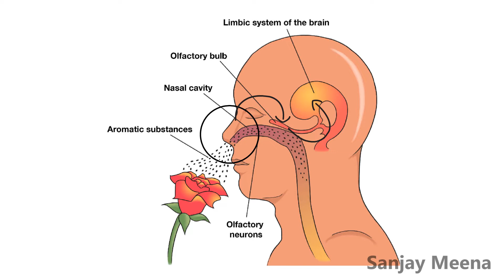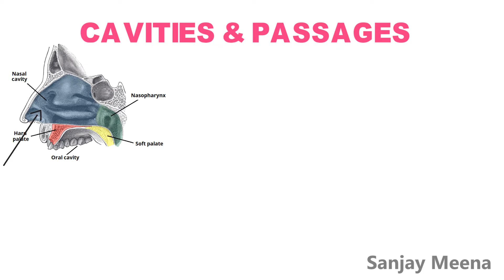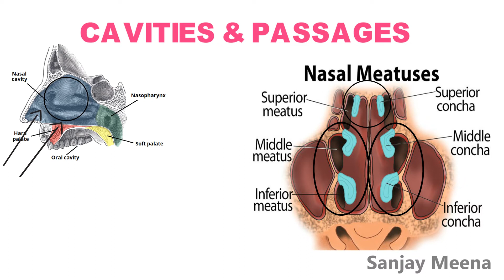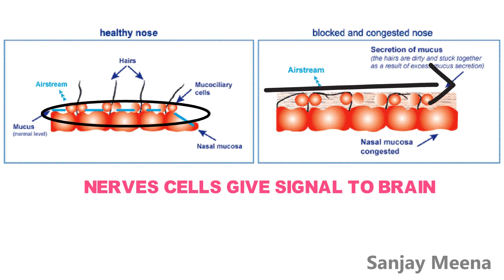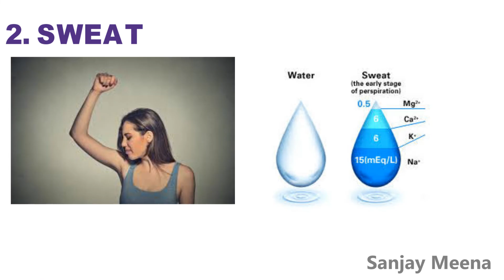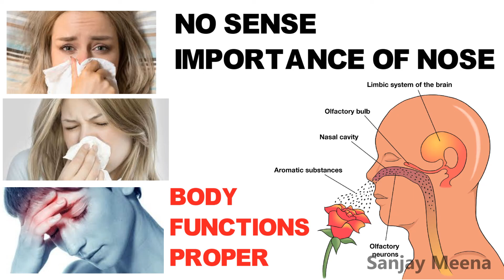How your nose works in Hindi? | Naak kaise kaam karta he? | आपकी नाक कैसे काम करती है| Sanjay Meena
नाक मानव शरीर का एक बहुत महत्वपूर्ण अंग है। शरीर को ऑक्सीजन के लिए आवश्यक मूल नाक के माध्यम से शरीर में सांस है। इस वीडियो में, हम देखेंगे कि आपकी नाक कैसे काम करती है.
नाक में दो नथुने होते हैं जो एक सेप्टम द्वारा विभाजित होते हैं। चार नाक गुहा और श्लेष्म झिल्ली हैं जो हवा को सांस लेते हैं जो हम सांस लेते हैं।
नाक में बाल धूल और गैर वायु कणों के निस्पंदन के लिए उपयोग किया जाता है।
श्लेष्म झिल्ली की ऊपरी परत पर मौजूद संवेदी तंत्रिकाएं गंध का पता लगाती हैं और गंध के प्रकार की पहचान करने के लिए मस्तिष्क को संकेत भेजती हैं। ऐसे ही हमारी नाक काम करती है।
नाक में जो आम समस्याएं हैं, वे सर्दी, खांसी, एलर्जी या पर्यावरणीय कारकों के कारण होती हैं जो नाक में झिल्ली को सूज जाती हैं; हालाँकि, छींकने से शरीर से हवा को छोड़ने में मदद मिलती है जिससे हमें आराम महसूस होता है।
कृपया पूरा वीडियो देखें, इसे साझा करें, इसे पसंद करें, और अधिक वीडियो के लिए चैनल की सदस्यता लें।
धन्यवाद।

The nose is a very important organ of the human body. In this video, we will see howyournoseworks. The basic required for oxygen to the body is breath in body through the nose only.
There are two nostrils in the nose which are divided by a septum. There are four nasal cavity and mucous membrane which filters the air we breathe in.
The hairs in the nose are used for the filtration of dust and non air particles.
The sensory nerves present on the upper layer of the mucous membrane detect the smell and sends a signal to the brain to identify the type of smell. This is how our nose works.
The common problems we face in the nose are cold, cough, allergy or due to environmental factors that swell the membrane in nose; however, sneezing helps to release the air from the body which makes us feel relaxed.